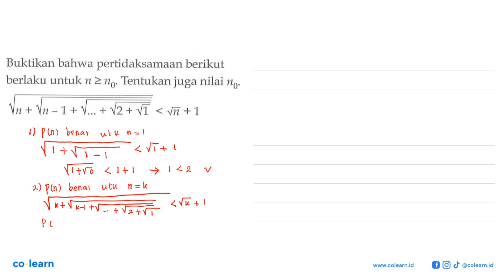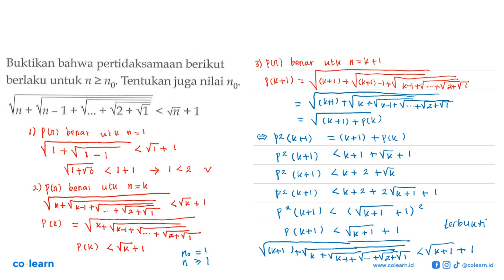Buktikan bahwa pertidaksamaan berikut berlaku untuk n 2 110' Tentukan juga nilai no" Vn + Vn - 1 ...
Buktikan bahwa pertidaksamaan berikut berlaku untuk n 2 110' Tentukan juga nilai no" Vn + Vn - 1 +V. + V2 + V1 &lt; Vn + 1

Topik atau Materi: Penerapan Induksi Matematika - Induksi Matematika - ALJABAR - Matematika Kelas 11 SMA - K-13 Revisi

00:00 : Bedah Soal
01:00 : Konsep, rumus dan pengertian Penerapan Induksi Matematika
01:18 : Langkah penyelesaian soal
05:29 : Jawaban akhir
05:59 : Penutup